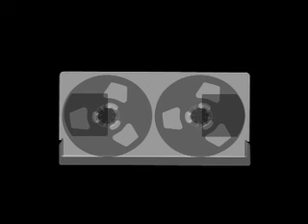Trailer 6ter rec n roll